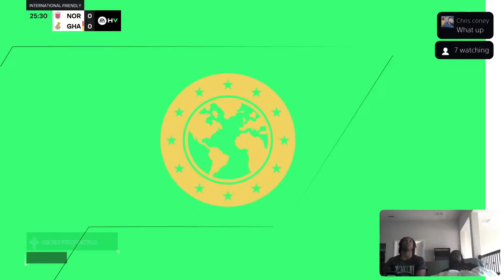Ki VS Jdot Fc24 Stream